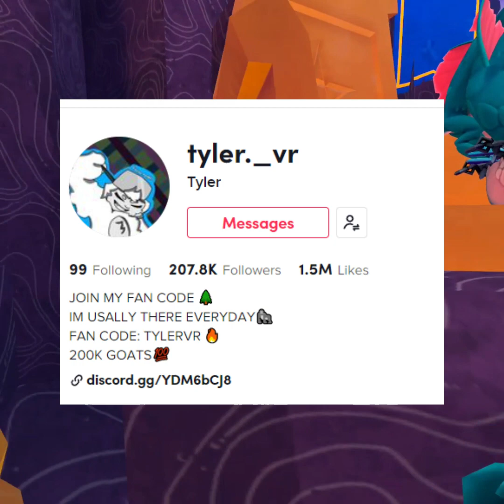No More Rainbows VR First Peeks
This is a fun multiplayer or single player game where you try to get rid of the good guys for once and let the bad guys win. This game is very fun and you meet really cool and nice people for 20 bucks this game is the best game you can get